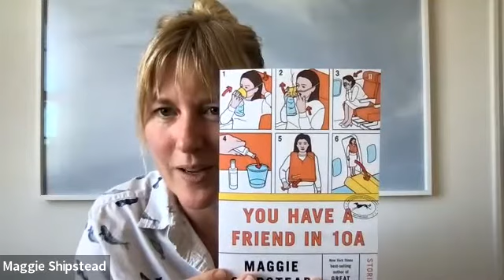RJ Julia presents Maggie Shipstead in conversation with Kim van Alkemade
Spanning Prohibition-era Montana, the Pacific Northwest, Alaska, New Zealand, wartime London, and modern-day Los Angeles, "Great Circle" tells the unforgettable story of a daredevil female aviator determined to chart her own course in life, at any cost.